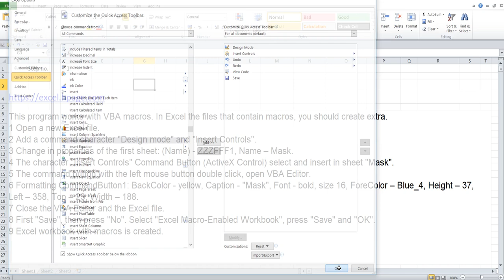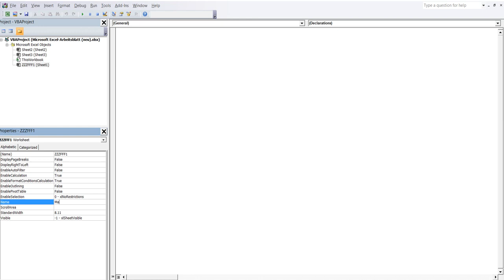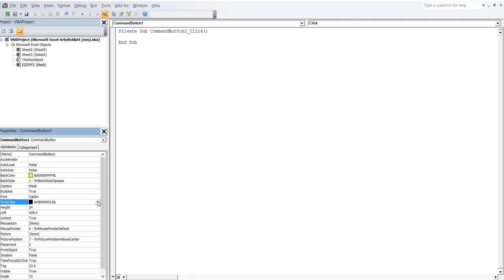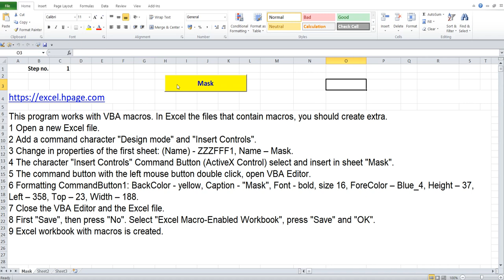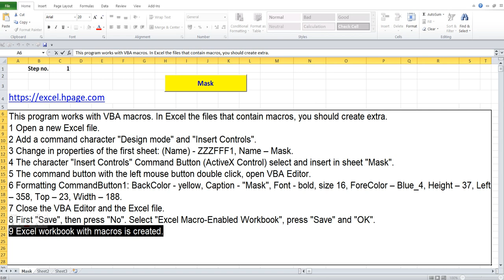1 Create Vocabulary trainer in Excel VBA yourself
This program works with VBA macros. In Excel the files that contain macros, you should create extra.
1 Open a new Excel file.
2 Add a command character "Design mode" and "Insert Controls".
3 Change in properties of the first sheet: (Name) - ZZZFFF1, Name – Mask.
4 The character "Insert Controls" Command Button (ActiveX Control) select and insert in sheet "Mask".
5 The command button with the left mouse button double click, open VBA Editor.
6 Formatting CommandButton1: BackColor - yellow, Caption - "Mask", Font - bold, size 16, ForeColor – Blue_4, Height – 37, Left – 358, Top – 23, Width – 188.
7 Close the VBA Editor and the Excel file.
8 First "Save", then press "No". Select "Excel Macro-Enabled Workbook", press "Save" and "OK".
9 Excel workbook with macros is created.